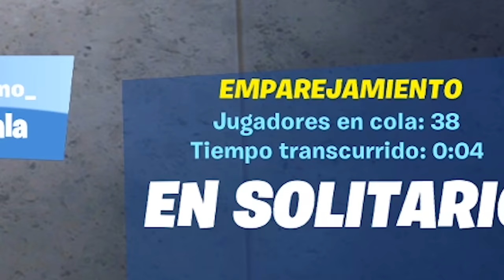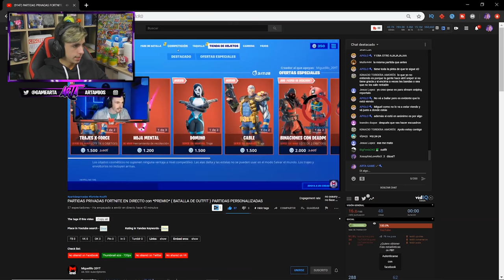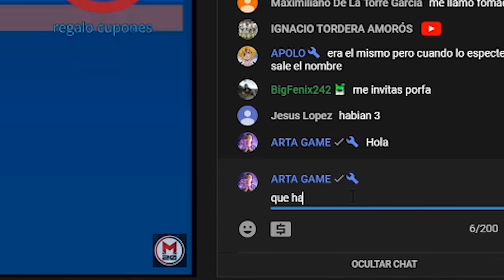Hago STREAM SNIPING con la SKIN MAS EXCLUSIVA a mi amigo...*Fliparas*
🔥Resumen del video:
                                              📌📍METAS📍📌